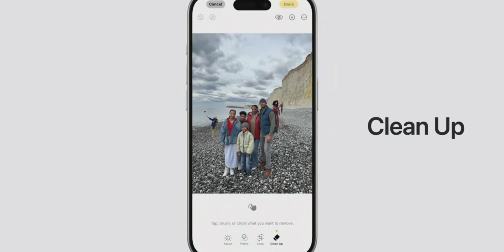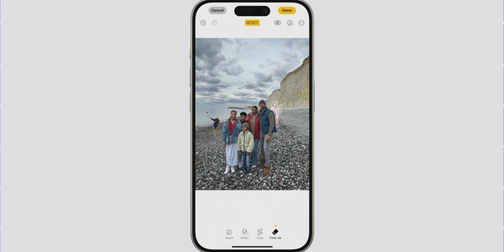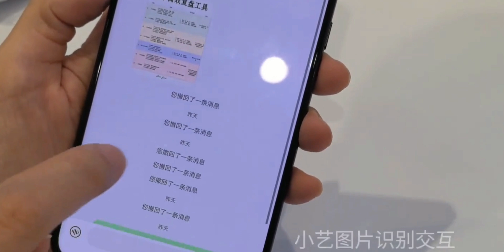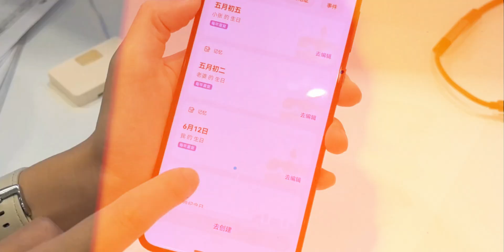Huawei Vs Apple - The Battle Between AI 🤖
HEY GUYS,
So, I have seen AI Growing rapidly, even in some cases I have seen people loosing their jobs due to AI, and it’s not stopping at all. Now a days every big company is implemented AI in smartphones too, and it feels like these companies might fall behind each other in the race without Implementing AI. So recently Apple unveiled IOS 18 for iPhones and Apple Intelligence in the IOS 18 was the start of the show, Well apple intelligence does alot of things, from advanced imaging editing, to solving maths equations easily, but I would say these features are not groundbreaking because alot of these features were already available on different phones. And now Huawei also revealed the beta version of its own operating system Called as HarmonyOS NEXT. And guess what? Huawei Showcased Harmony Intelligence. Here is quick comparison between each other !!

PEACE OUT.